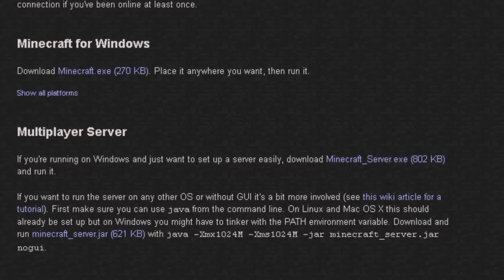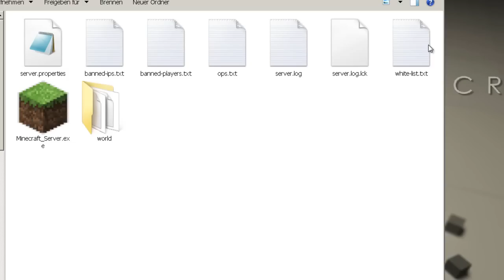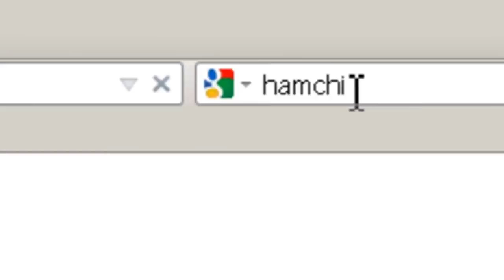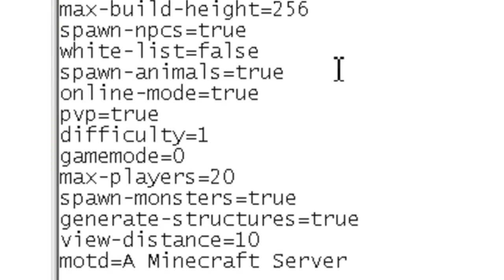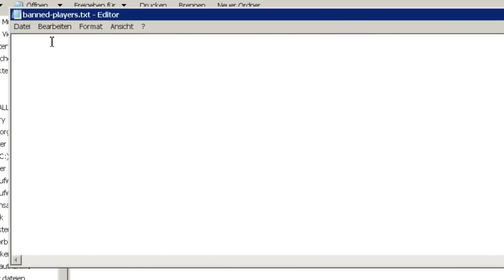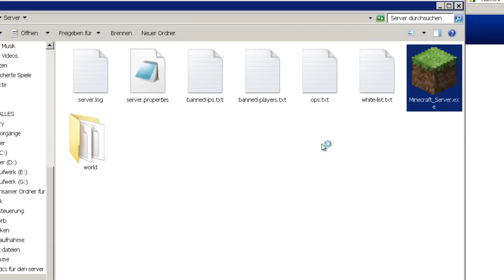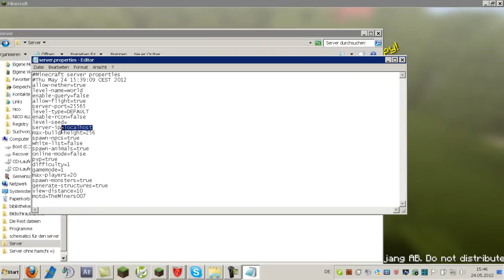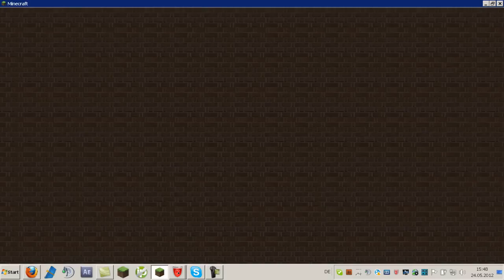[Minecraft] Wie erstelle ich einen Server?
In diesem Video aus der Reihe der Minecraft erweiterungen zeige ich euch wie ihr einen Server mit Hamachi erstellt.
Alle Links in der Viedeobeschreibung! Einfach öffnen! :)

Es hat euch gefallen? Ihr würdet gern noch mehr sehen? Dan abboniert mich. :)